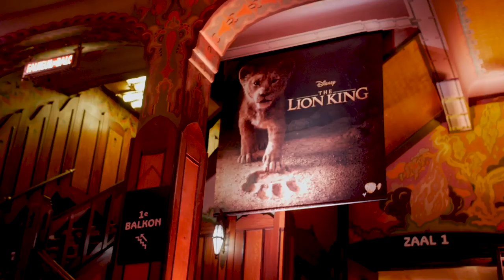THE LION KING cast zet Tuschinski op z'n kop tijdens filmpremière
Voorafgaand aan de filmpremière van The Lion King verraste de cast de genodigden met een bijzonder optreden in Pathé Tuschinski, Amsterdam.

Dit is BackStage. Voor alle ins en outs.
BackStage is het YouTube-kanaal van Stage Entertainment NL.

© BackStage - Stage Entertainment Nederland